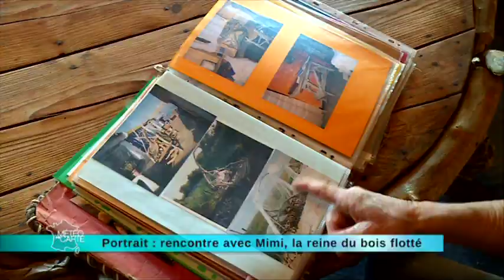Portrait : rencontre avec Mimi, artiste du bois flotté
Cap sur Saintes-Maries-de-la-Mer où le vent et les remous de la méditerranée blanchissent le bois charrié par le Rhône. On l’appelle le bois flotté. Il fait le bonheur de Mireille, qui vous donne des idées chics et pas chères pour embellir votre maison à moindre frais.